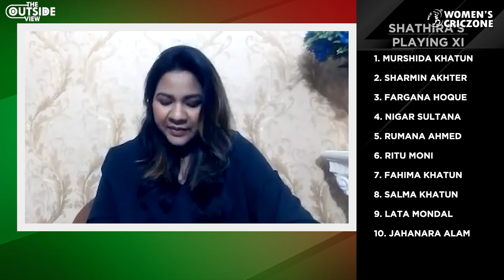Bangladesh Squad Preview : CWC22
@MarinaMI_24 and Shathira Jakir discuss how the Bangladesh team is a site to watch if they stick to their strengths. @BSV_Global @pumacricket CWC22 @WomensCricZone